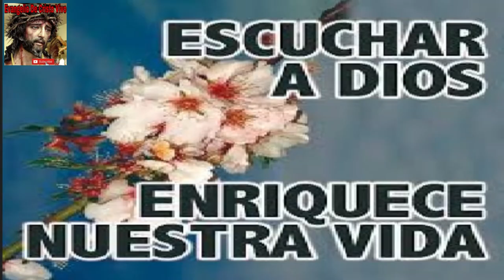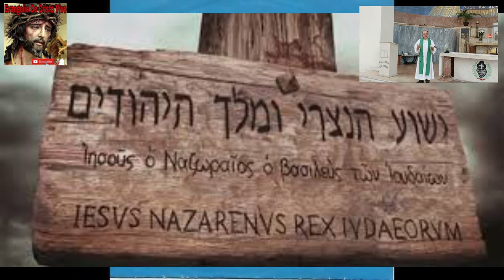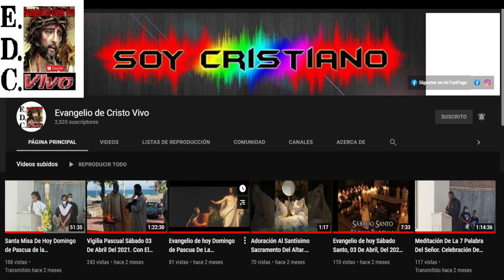Evangelio De hoy domingo 20 De noviembre Del #2022 Fiesta De jesucristo Rey Del